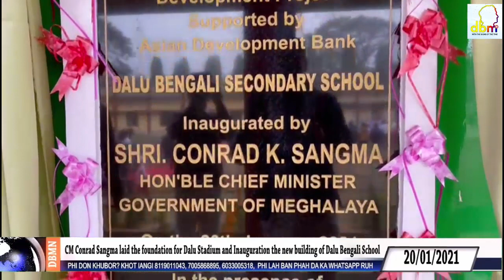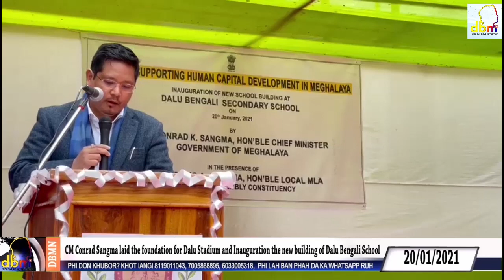CM laid the foundation for Dalu Stadium and Inauguration the new building of Dalu Bengali School